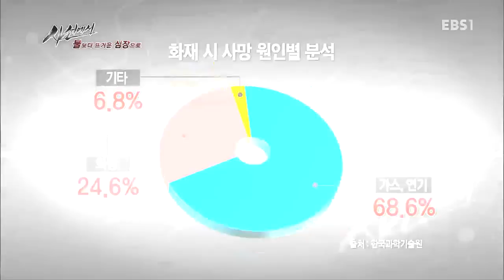사선에서 - 불보다 뜨거운 심장으로_#001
불보다 뜨거운 심장으로,

2월초 경기도 광주소방서에 배치된 6명의 신입구조대원들이 처음으로 각종 안전사고 현장을 맞딱드리면서 극복해 나가는 이야기,

모두들 위험을 피해 밖으로 뛰쳐나갈 때, 거꾸로 안으로 들어가는 사람들.
구급과 구난의 최전선에서 일하는 소방관과 경찰관들의 긴박하고 위험한 현장을 기록한다.

현장에 첫 발을 들인 신임대원들의 시선으로 위험하고 긴박한 상황들을 실감나게 보여주고
그 신임들이 현장에서 좌충우돌하며 성장해가는 모습을 담는다.

안전에 대한 관심이 그 어느 때보다 높은 요즘,
실제 화재나 사건들을 통해서 자신의 생명과 안전을 지키는데 꼭 필요한 안전 매뉴얼을 전한다.